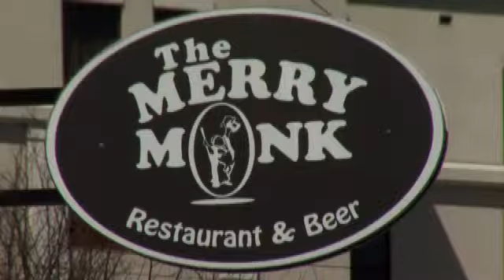Albany celebrates restaurant week